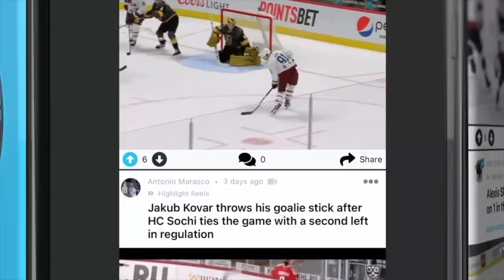NHL Controversial Shootout Moments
NHL Controversial Shootout Moments! Hope you guys enjoy!